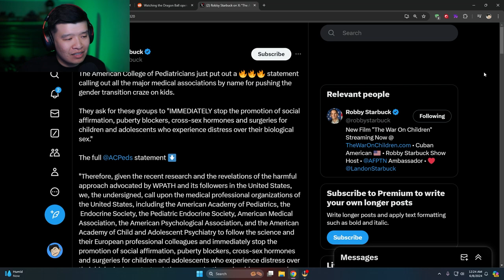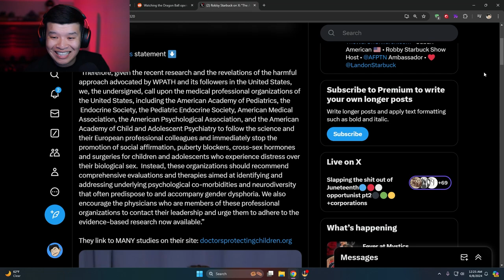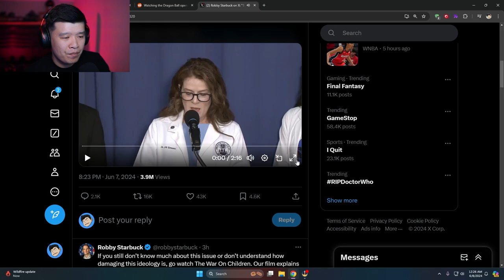Stop Promotion Of Social Affirmation, Puberty Blockers, Sex Hormones And Surgeries For Children